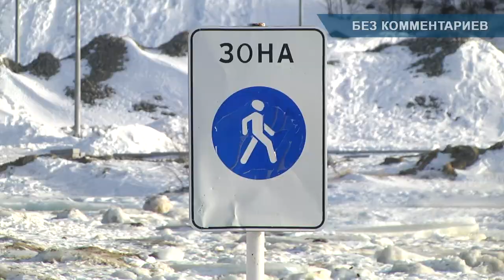Рейд МЧС на бухту Гертнера